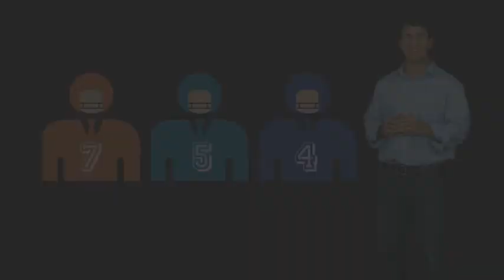Doing TV and Radio Interviews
American Majority Founder and President Ned Ryun talks about how to get your message out while dealing with some people who are not your friends, but also not your enemies: members of the media.